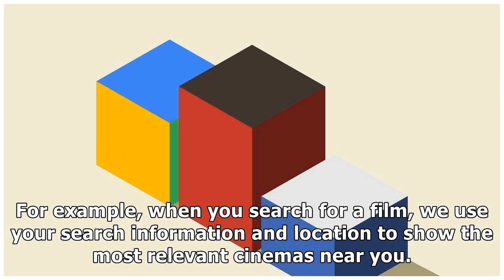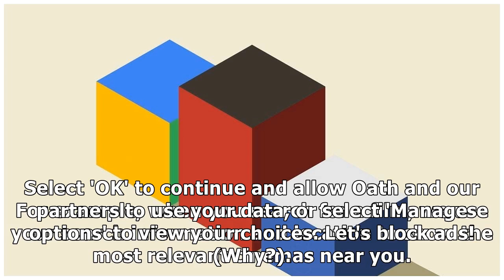HuffPost is now part of Oath